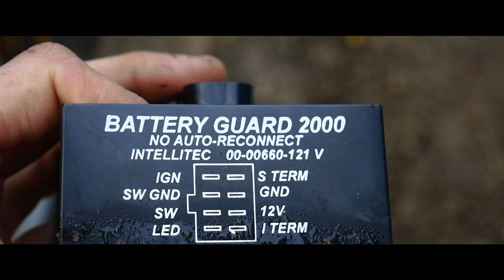Building A Bench Seat & Kitchen | Ford Transit Van Conversion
`in this video I build a bench seat and a kitchen in a ford transit for a customer.